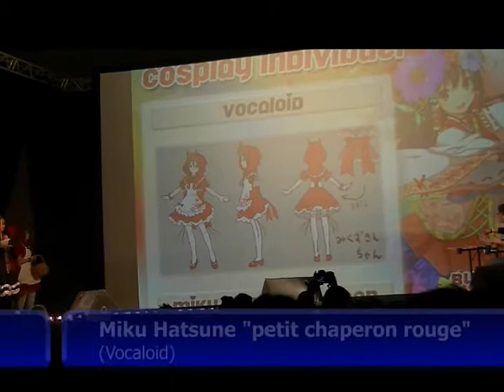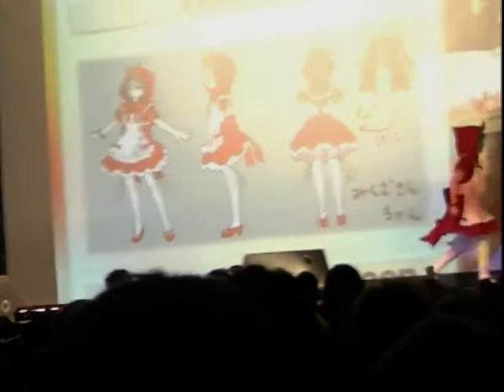26 - Miku Hatsune "version petit chaperon rouge" (Vocaloid) Cosplay Indiv Made in Asia 4